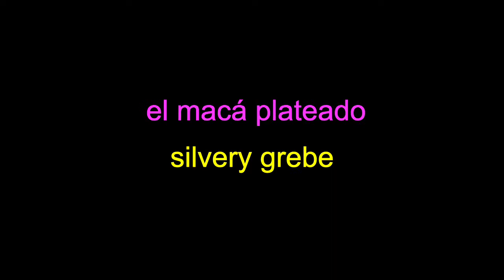Spanish English Dictionary el lobo abisinio Simien fox 4900 5000